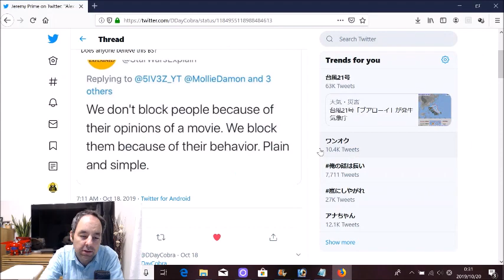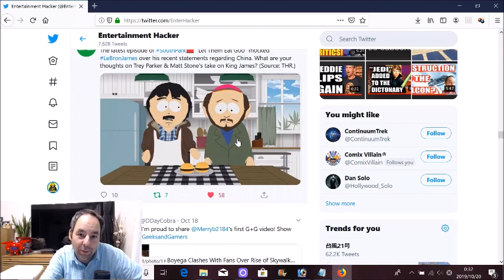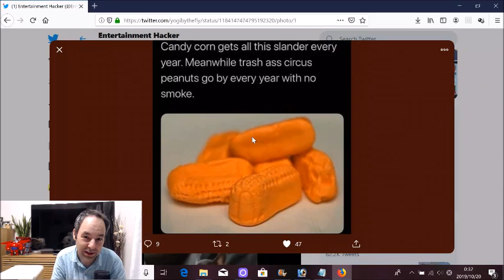Star Wars Explained Responds to BLOCK CHAIN!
@Dataracer117 on Twitter!